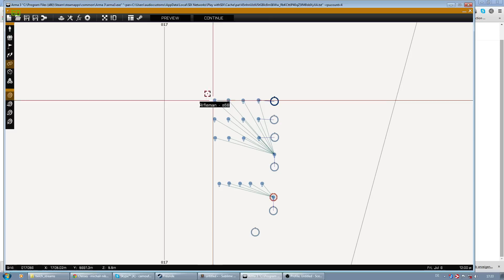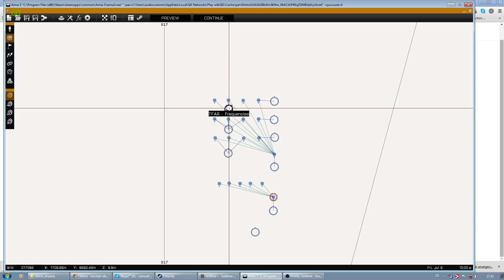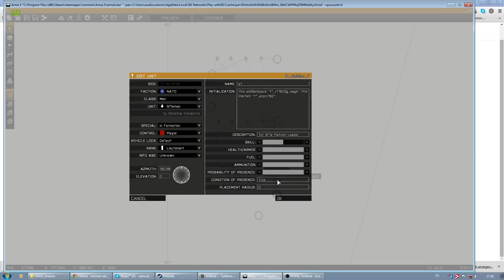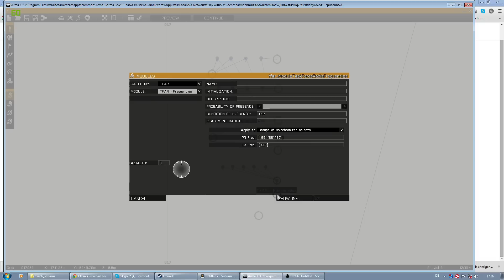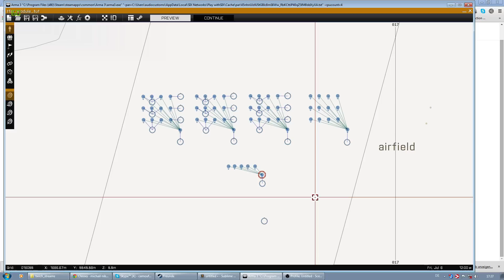TFAR Module Tutorial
This is a little Tutorial of how to use the TFAR Module "TFAR Enforce Usage" and "TFAR Frequencies"

Code to give Backpack Radio:
this addBackpack "CLASSNAME BACKPACK RADIO";

Code to give SW Radio:
this linkItem "CLASSNAME SW RADIO";

Visit taskforce47.de